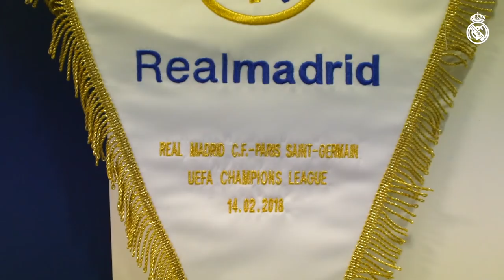Real Madrid vs PSG: 3-1 | Behind the scenes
Real Madrid beat Paris Saint-Germain 3 - 1 at Santiago Bernabéu. Real Madrid show you what went behind the scenes before our win against PSG!